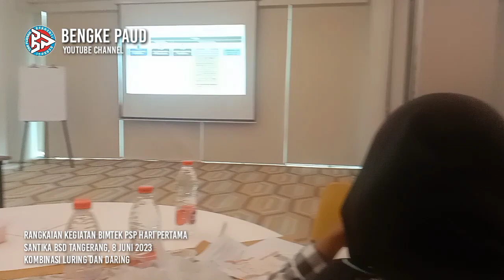Dokumentasi bimtek PSP A1 tahun 2023 Kemdikbud ristek hari pertama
Asalamualaikum warohmatullohi wabarokaruh. Salam bahagia. Sahabat bengkel PAUD dimanapun berada. ijinkan kami untuk membagikan rangkaian kegiatan pelaksanaan bimtek Penguatan Program Sekolah Penggerak Angkatan Satu yang dilaksanakan oleh Kemdikbud Ristek RI pada tanggal 8-11 Juni 2023 di hotel Santika BSD Serpong Tanggerang Selatan.
video yang dibagikan merupakan rangkaian kegiatan hari pertama. dimana  didalamnya ada pembukaan dan urian tujuan kegiatan.
disini akan melihat beberapa pihak yang terlibat dalam kegiatan dan beberapa pertanyaan dan usulan dari teman teman PSP se Nusantara untuk perbaikan kedepan.
secara umum kegiatan dihari pertama sangat meemberikan efek yang menggelagar dalam batin untuk tetap bergerak dan berbagi dengan satu harapan jangka panjang yakni terwujudnya PAUD berkualitas di Indonesia.